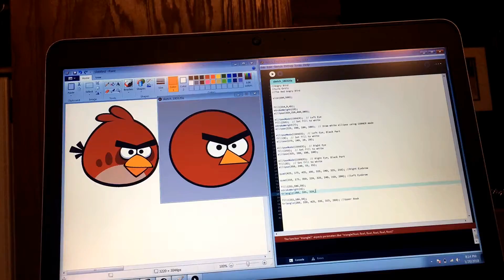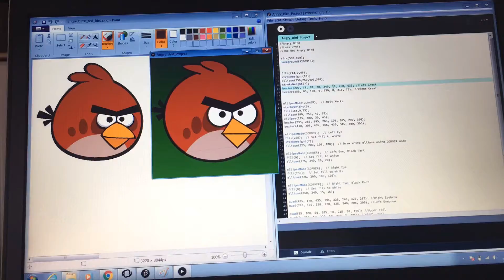Angry Bird Using Processing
After a long hiatus, we are back! First computer science project ever!
We're here for you guys. Tell us what you want to see.

Processing is a simple language that was designed to help people learn how to code by familiarizing the user with the proper syntax.